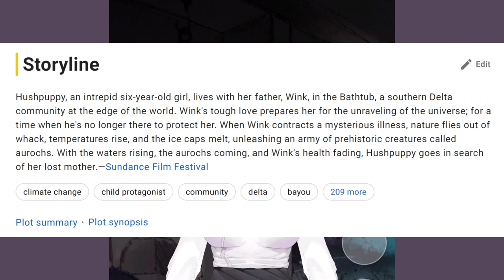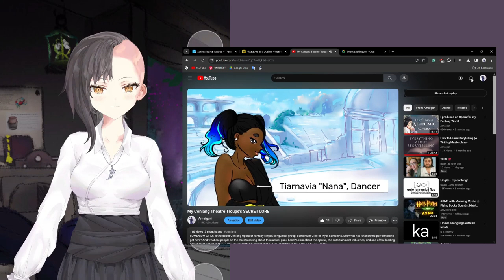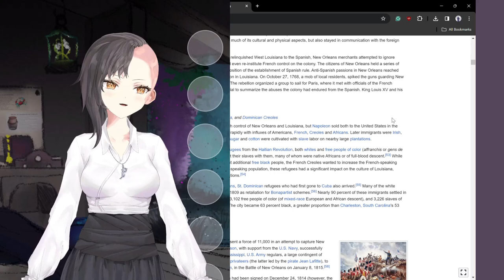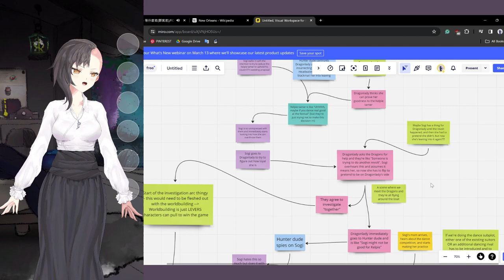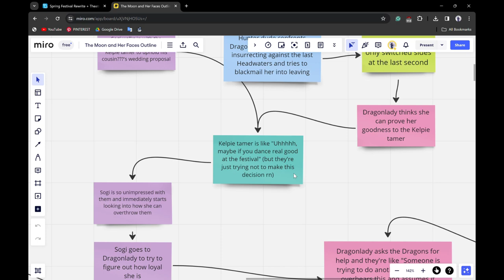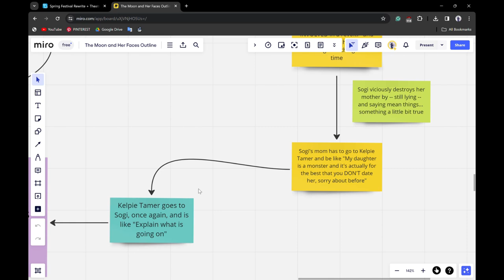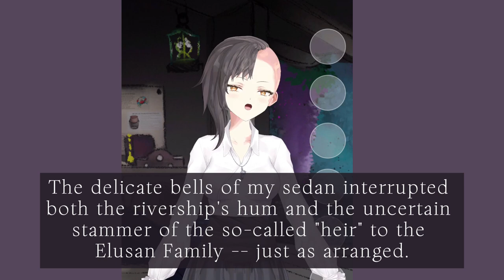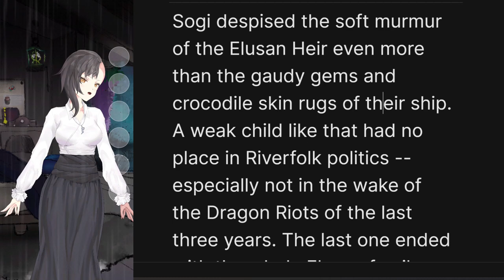How to ACTUALLY Start Writing Your Story (feat.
Do you have great story ideas but you don't know how to turn your ideas into books? Or scripts? Or games? Are you good at research, brainstorming, and daydreaming but you don't know how to actually PUT IT TOGETHER? Do you have that Executive Dysfunction from your Neurodivergence? Or maybe, are you just a perfectionist?

Well PROCRASTINATE NO LONGER! Today, with the writing advice and help of @moonfeatherblue and me, we'll discuss the steps to ACTUALLY turn your idea into a novel! Or whatever other storytelling medium...

MUSIC
@moreongames for MOST of the tracks

ART CREDITS
MODEL: @LexiKoumori

BLUE MOONEY
Illustrations by @Nura01012333 (Twitter)
Model art and rig by @pavopierrot (Twitter)